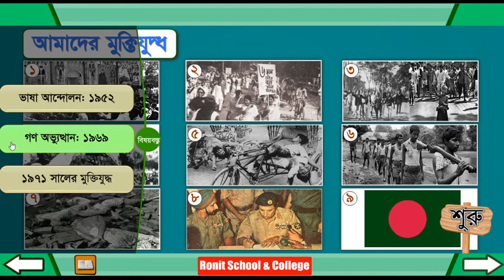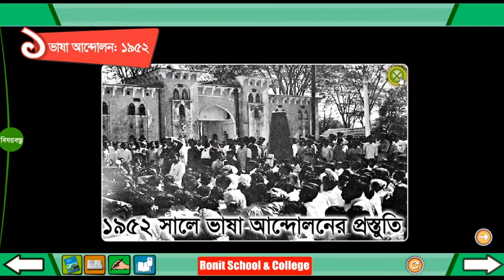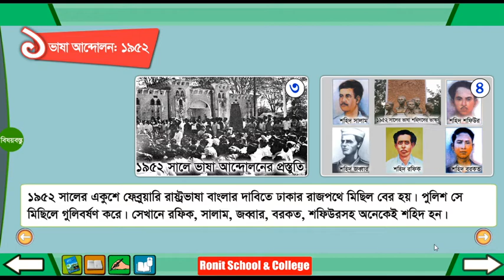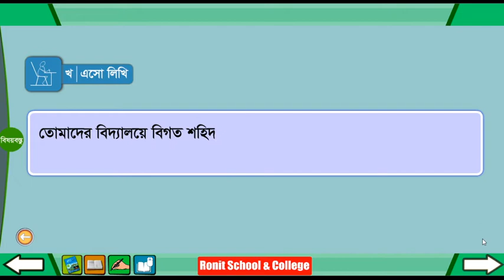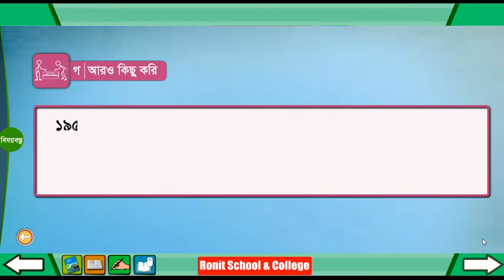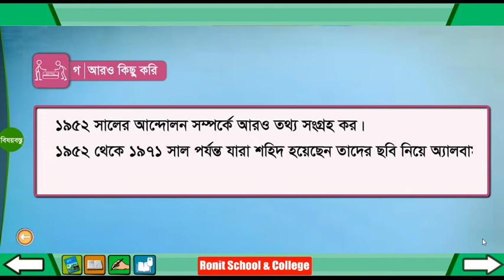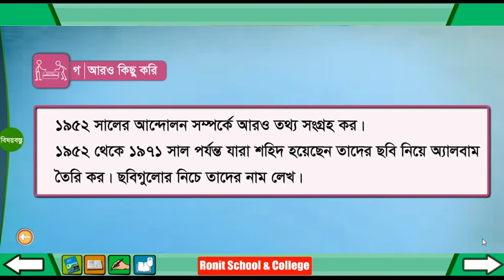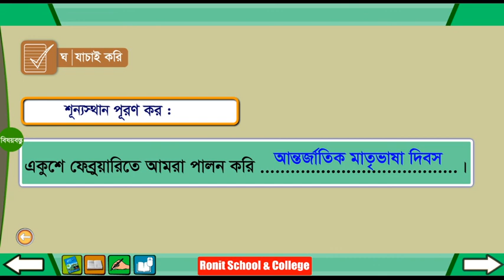Class 4 BGS Chapter-15 Part-1 ।। চতুর্থ শ্রেণি বাংলাদেশ ও বিশ্বপরিচয় অধ্যায়-১৫ পাঠ-১